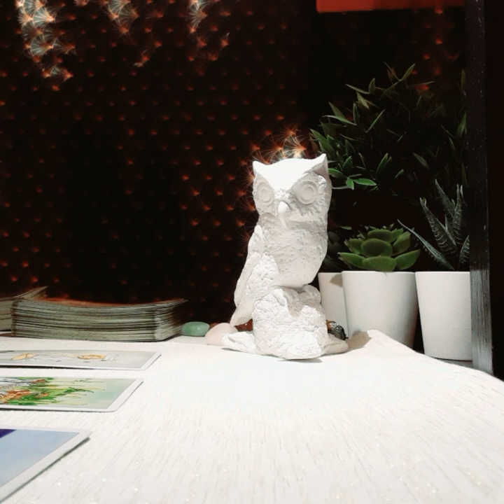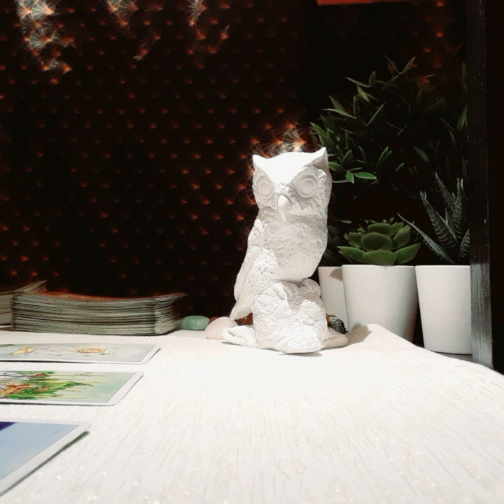SCORPIO JANUARY 2020, A SERIOUS R/SHIP OR NOTHING!